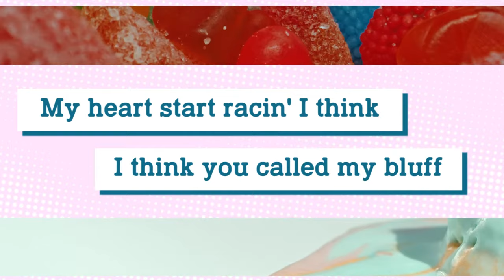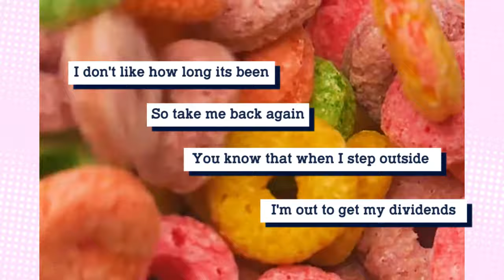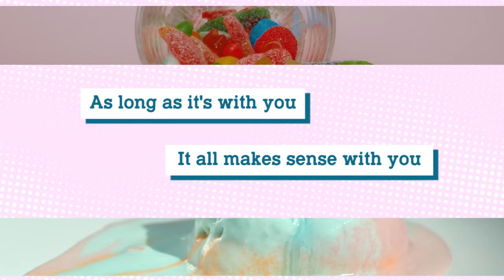"Talk About" - Dotty, Subzylla [Official Lyric Video]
Stream "Talk About" by Dotty and Subzylla on your fave music app